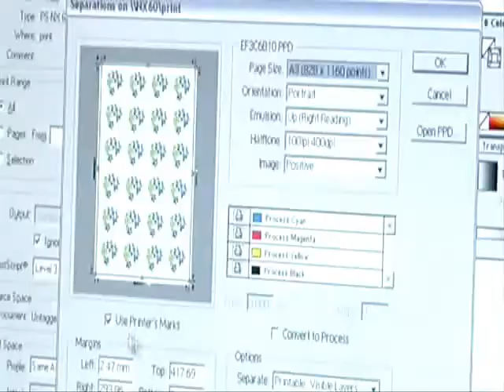HALO Digital Print - Mugs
A short video demonstrating the Digital Print process on Mugs